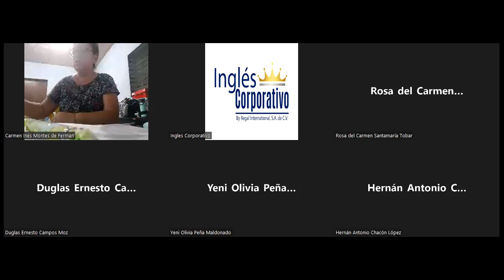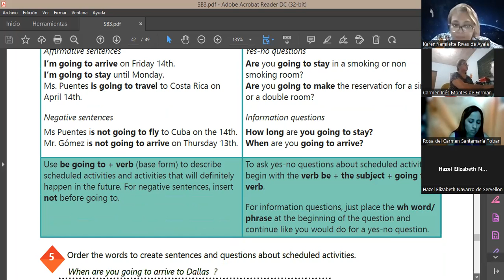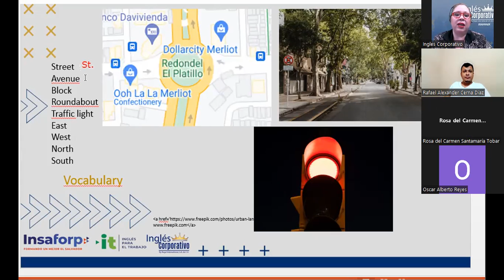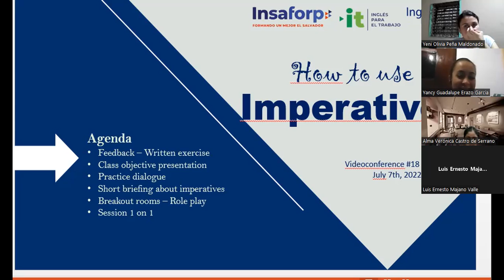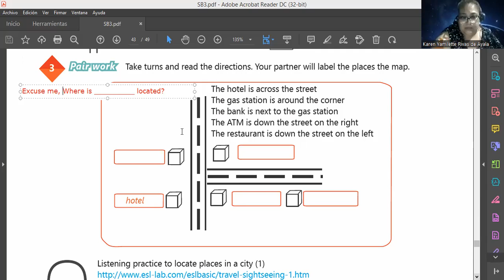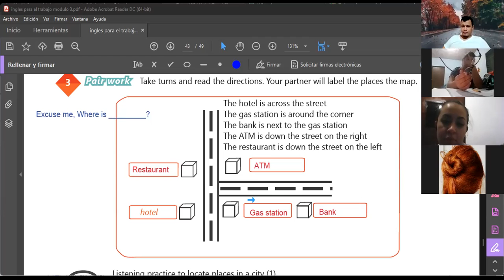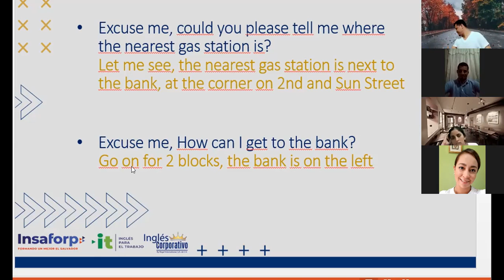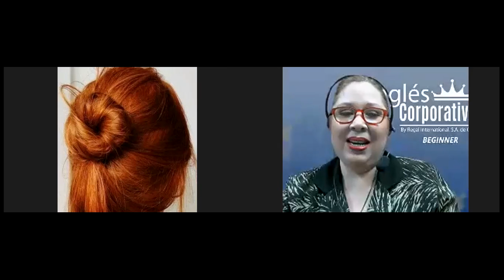Ingles Corporativo-07-07-2022-How to use imperatives